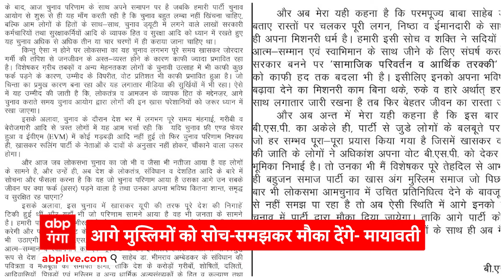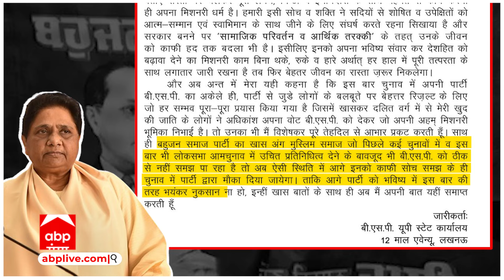Lok Sabha Election Result 2024 : हार के बाद मुसलमानों पर क्यों भड़कीं मायावती ?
Lok Sabha Election Result 2024 : हार के बाद मुसलमानों पर क्यों भड़कीं मायावती ? अगली बार मुसलमानों को... !